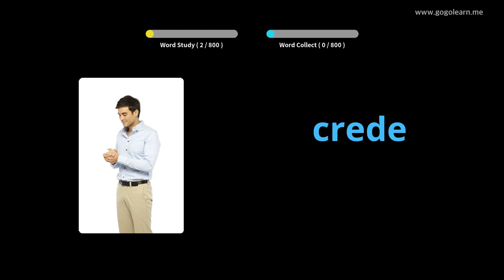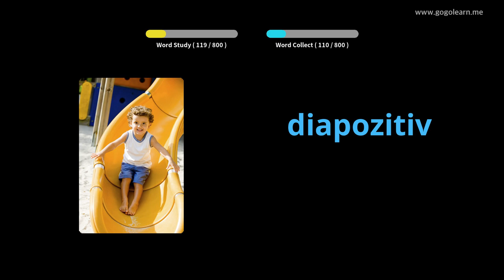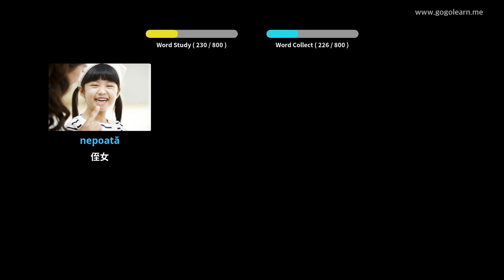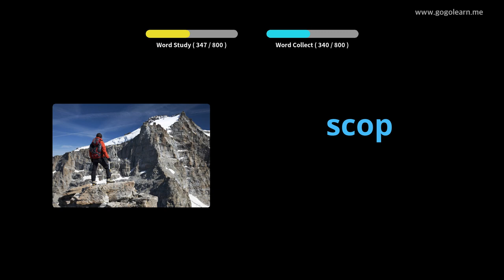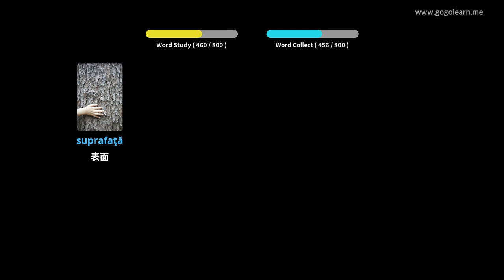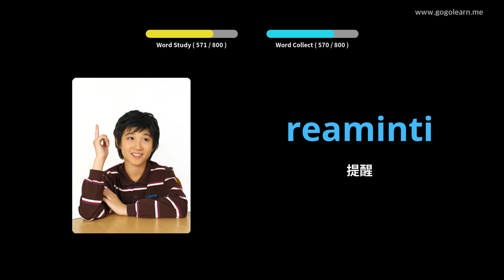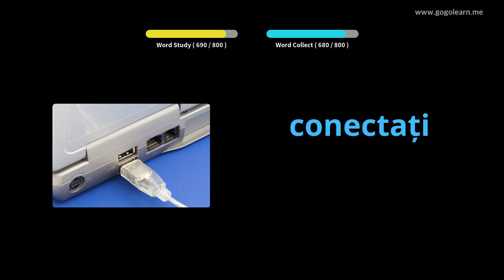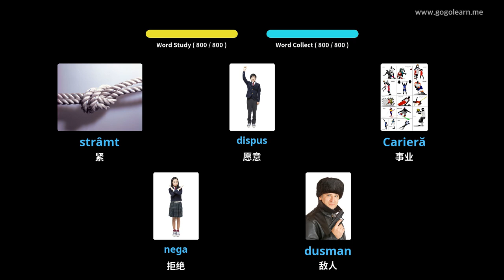通过图片学习罗马尼亚语|罗马尼亚语词汇睡觉时听 | Golearn